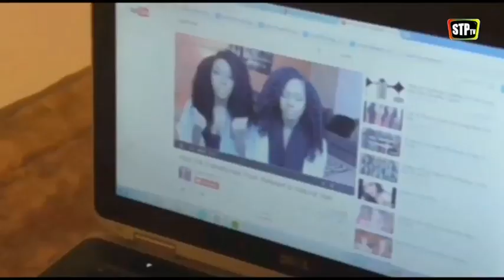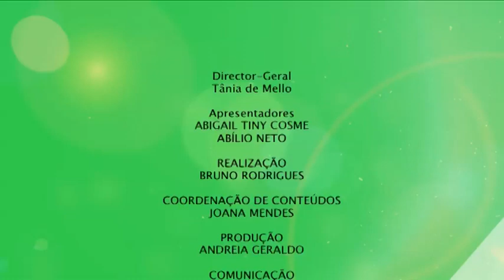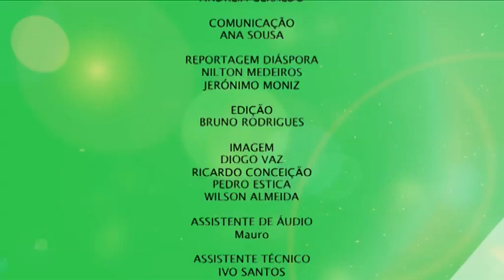STPtv - Afro-hair : orgulho nas raízes africanas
AFRO-HAIR: ORGULHO NAS RAÍZES AFRICANAS

Convidados:
Mónica Santos - representante Crespas e Cacheadas de Portugal
Thon Eduardo - cabeleireiro

CRESPO, CACHEADO, LISO ou ONDULADO? ;)
Hoje falamos sobre cabelos e penteados africanos, cuidados adequados e sobre um evento dedicado a todos os que gostam de «afro-hair». Não perca a entrevista com Mónica Santos, representante das Crespas e Cacheadas de Portugal, e o 'hair stylist' oficial deste grupo, Thon Eduardo!

00:25 - Reportagem "Afro-hair : orgulho nas raízes africanas"

01:30 - Conversa com os convidados

19:07 - Reportagem "Palestra - ACOSP"

23:53 - Conversa com os convidados

37:01 - Agenda STPtv

6ªs feiras e domingos | 20h